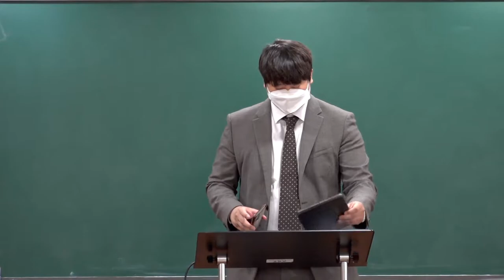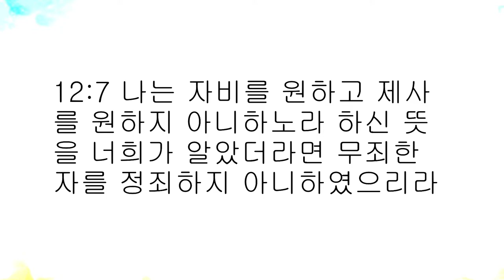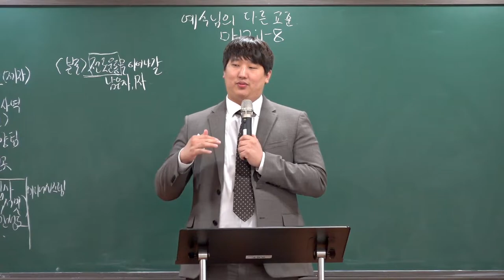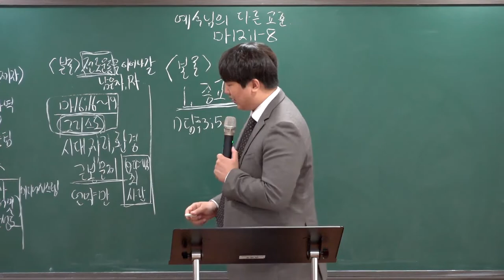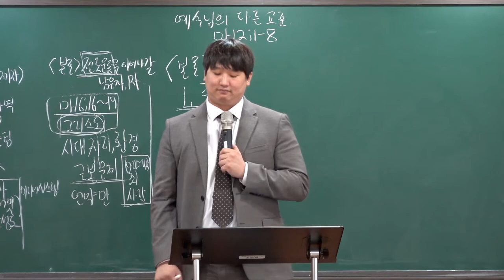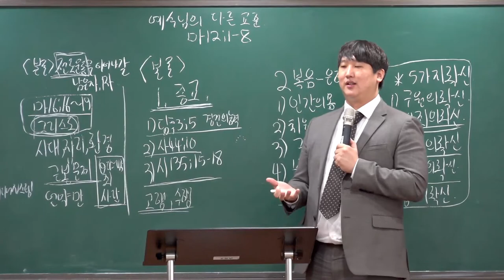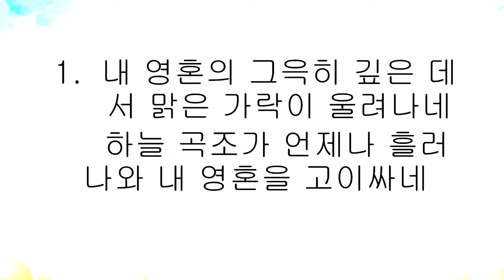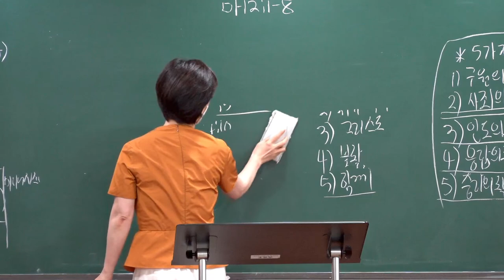20220814 대구 하나교회 중등부 예배 (예수님의 다른 교훈, 마12:1~8)